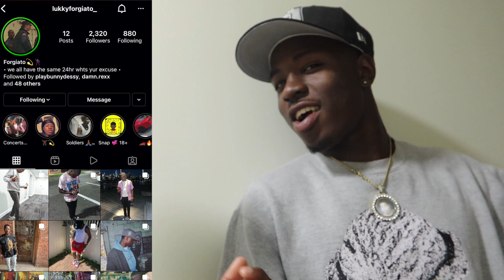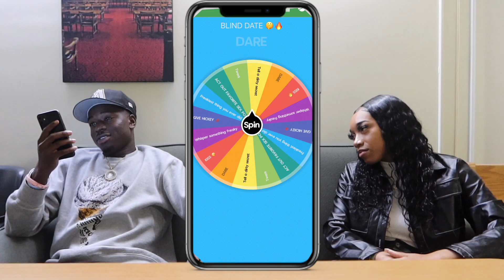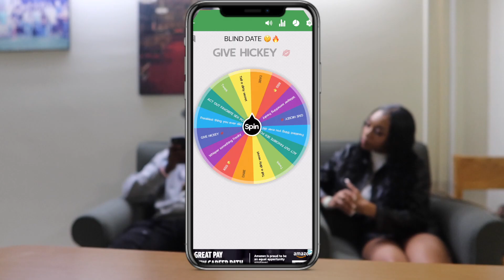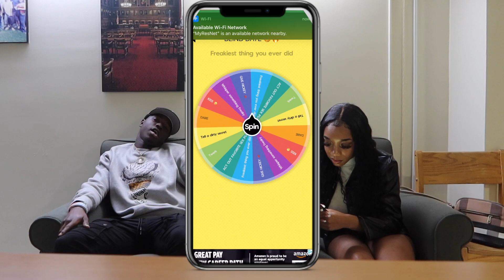I SET 2 FREAKS ON A BLIND DATE 💦🥵‼️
In Todays video I linked up with my lonely friend Frankie and sat him down on a blind date with the new LOVE OF HIS LIFE. these two people was very interested in each other but watch the whole video to see what happens...

YALL ARE NOW ROCKING WITH THE MOST HIGHLY CHANNEL ON THE PLANET... IF YOU AINT KNOW... ITS YA BOY TYRUNSNYC BACK WITH ANOTHER... BANGER 🔥

road to 10k I wanna say I love y'all for all the support y'all really are changing my life for the better lets grow together. SHARE THIS CHANNEL WITH EVERYONE.